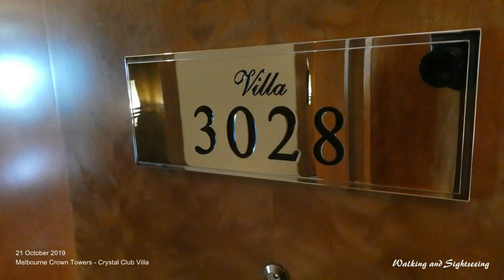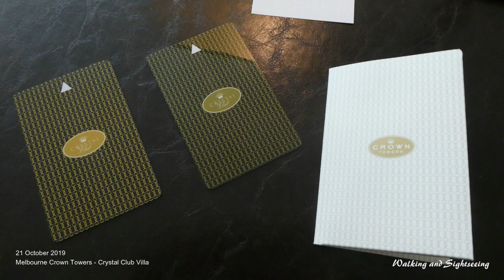CROWN TOWERS MELBOURNE CRYSTAL CLUB VILLA DELUXE Hotel Room Tour City Views LUXURY ACCOMMADATION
Melbourne Crown Towers Luxury Villa Room Tour and Amazing views of Melbourne City | Breakfast and Lunch at the Crystal Club Lounge | Filmed in 2019

Luxury like no other

Celebrate the best of Melbourne living in the extraordinary Crystal Villa at Crown Towers with breathtaking city views. The living area is bathed in natural light from the floor-to-ceiling windows highlighting the impeccable custom made furnishings, plush pile carpets and modern artwork, while the Butler's kitchen and spacious dining area are an entertainers dream. The separate bedroom features a King size bed, marble bathroom with every imaginable amenity and a state of the art entertainment system. Villa includes dedicated butler service, and guests also enjoy access to the exclusive Crystal Club Lounge.

Please note each Crystal Villa is unique and therefore varies in design, size and configuration.

Welcome to unsurpassed luxury
Experience personalised service like no other at the exclusive Crystal Club, located on the third floor of Crown Towers Melbourne.

With luxurious interiors and high ceilings, allow yourself to be whisked away to a world of sparkling champagne, concierge services, complimentary breakfast and evening canapes at Crystal Club.